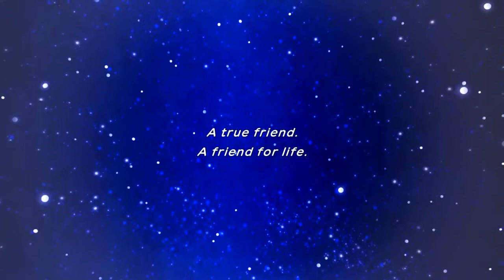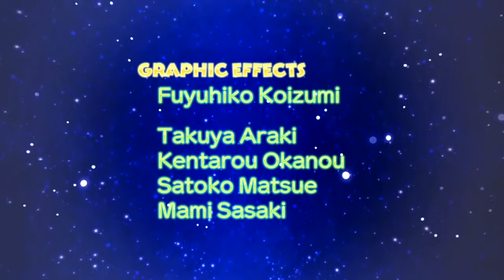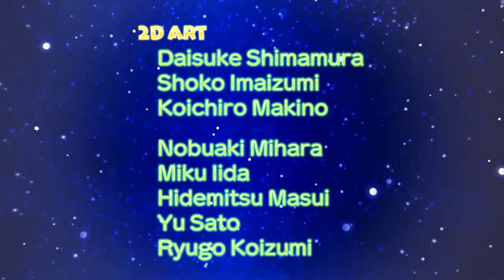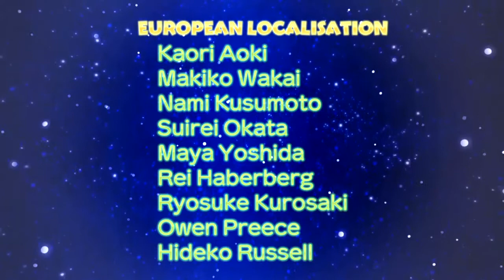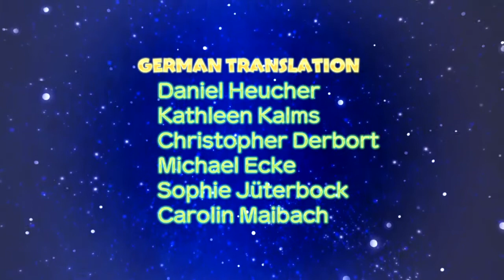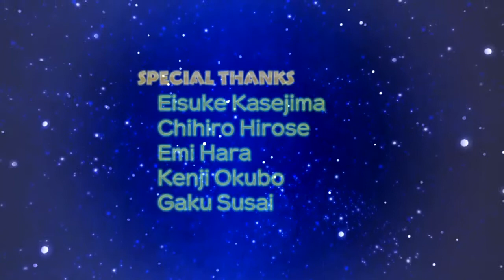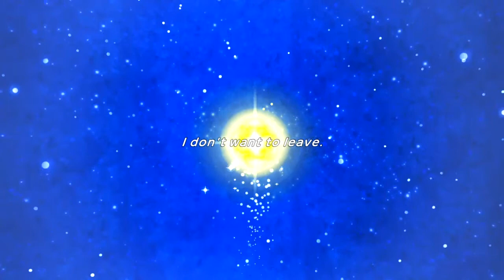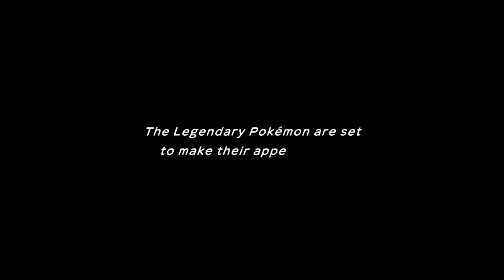Stop the Falling Star! True Final Battle vs Rayquaza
With the knowledge of her role in mind and understanding the price, Jenkai takes Terry and their new friend Dark the Absol up to Sky Tower. However, Rayquaza is not willing to cooperate so easily as the climb the tower took. Can Jenkai and Terry convince Rayquaza to stop the Star? And what will become of the powerful friendship of Terry and Jenkai?

(HAHA! I love this dramatic story telling I am doing XD I will admit, this part has tons of feels. Still has the same powerful feels from its orginal)